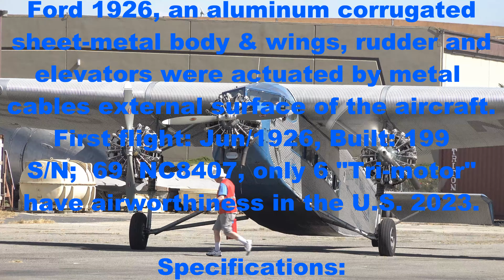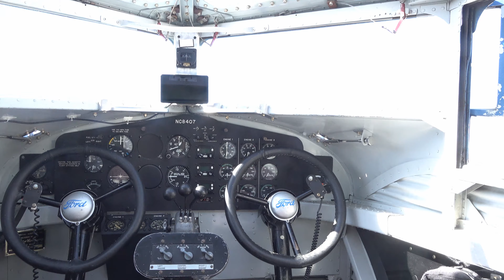1929 Ford "Tri Motor" Chino 2023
1929 Ford "Tri-Motor" Classic Airliner demo flight at Planes of Fame Air Museum, Chino 2023